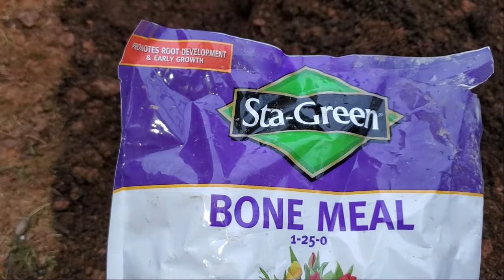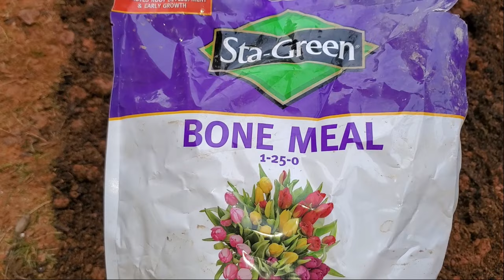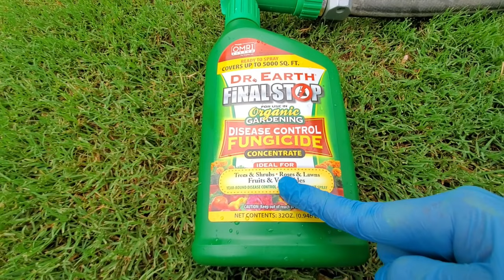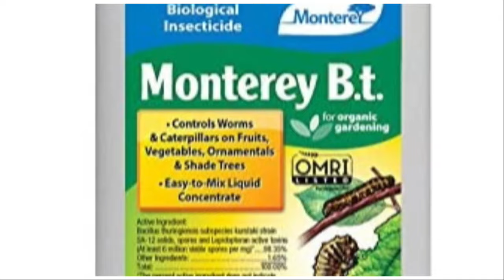Cách Trồng Chăm Sóc Bầu Xanh Mượt Cho Nhiều Trái từ A-Z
Thanh xin kính chào tất cả Quý Vị ghé qua Góc MB.

Video này Thanh xin chia sẻ với quý vị cách trồng và chăm sóc bầu như thế nào để cây xanh tươi tốt và cho ra thật nhiều trái. Vì trồng bầu cho gia đình ăn nên Thanh không có bón phân hóa học cho cây.  Mời quý vị xem video.  Xin cảm ơn quý vị rất nhiều đã đăng ký, Like, và Share video ra dùm Thanh.